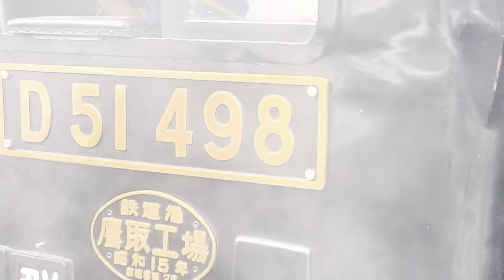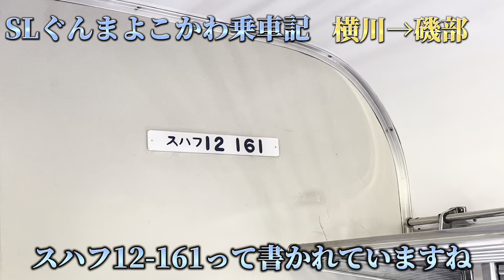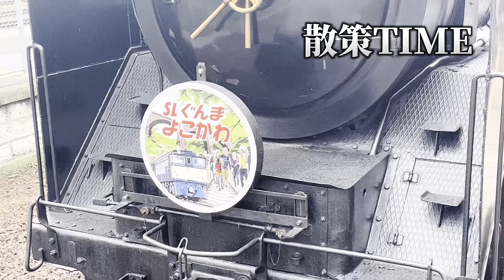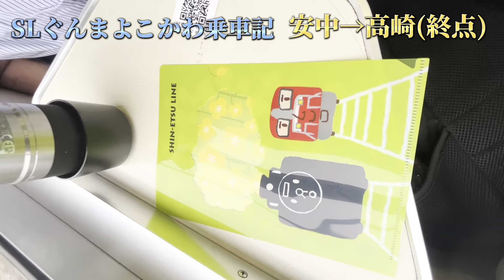[SLぐんまよこかわ乗車記]横川から高崎までSLぐんまよこかわを乗り通してみた！